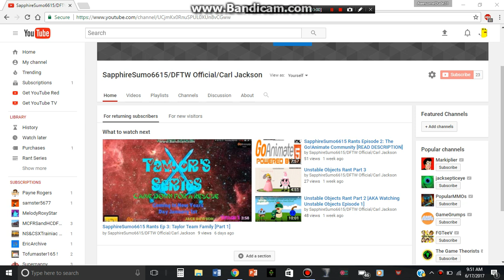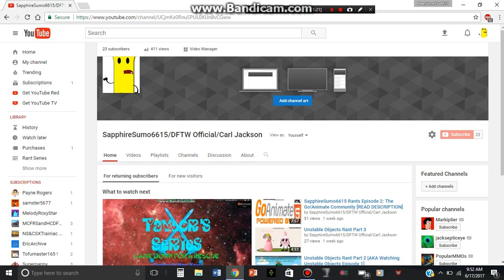Wow... OVER 400 VIEWS?!?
Thanks guys! Words cannot describe how thankful I am of over 400 views!